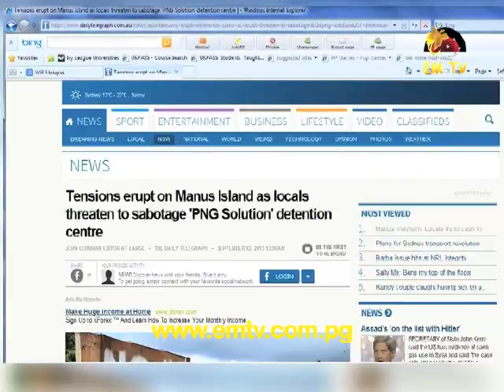Tension In Manus: Locals Demands Payment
An Australian newspaper has reported that there are tensions on Manus, as locals raises demands.